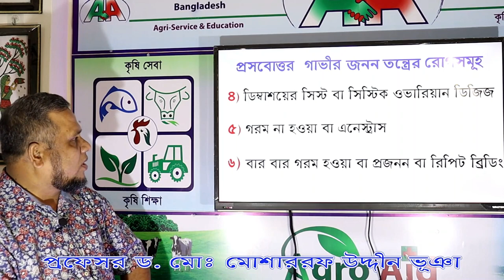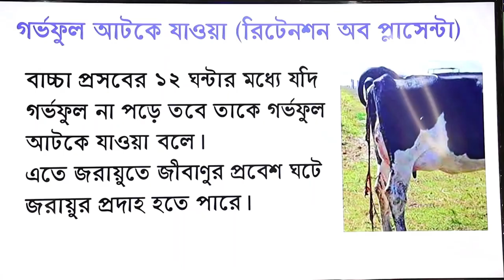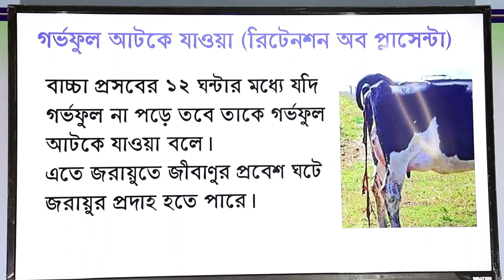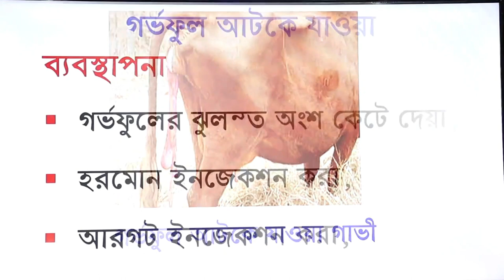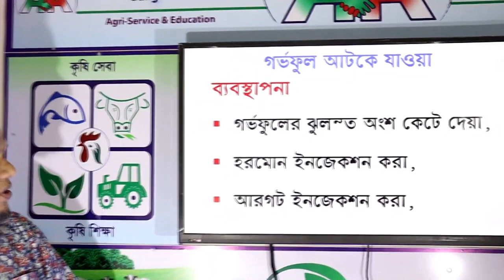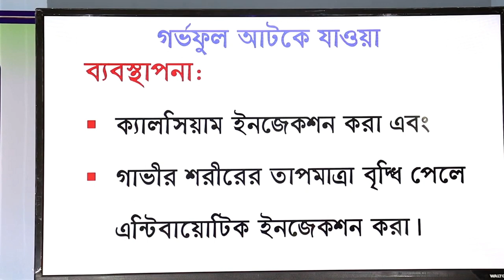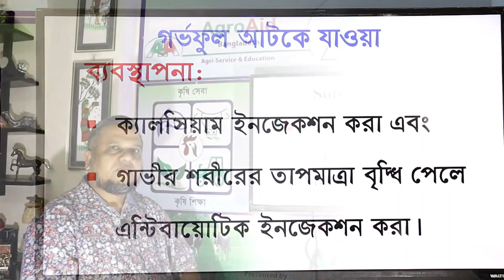গাভীর গর্ভফুল না পরা - কারণ ও প্রতিকার Placental Retention | প্রফেসর ড. মোশাররফ উদ্দীন ভূঞা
গাভীর গর্ভফুল না পরা - কারণ ও প্রতিকার Placental Retention - প্রফেসর ড. মোঃ মোশাররফ উদ্দীন ভূঞা

Direction & Planning : Prof. Dr. M. Ariful Islam, Bangladesh Agriculture University.
Welcome to our agriculture-based YouTube channel “AgroAid Bangladesh”. It is an official channel of “AgroAid Foundation”, a non-profit, non-political, and non-Governmental organization in Bangladesh.  Prof. Dr. M. Ariful Islam is the creator of this channel.
Through this channel, we broadcast various types of programs and videos:
 Agricultural information and services
 Farms and farming (agriculture, livestock/poultry, & fisheries)
 Agriculture based education and documentary
 Agro-products marketing and entrepreneurship development
 Innovated technology and agricultural mechanization
 Success/failure story of farmers and welfare of farmers
 Pet animal/birds and their welfare
 Public/farmer awareness program
If you want to broadcast any agriculture-related videos, please let us know.
Thanks for your support and for being with us.
Prof. Dr. M. Ariful Islam